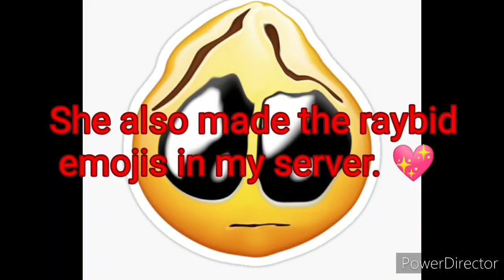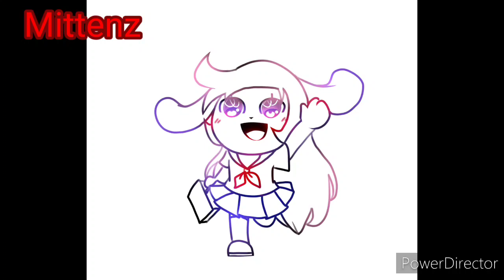Fan arts and gifts complation #1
ill do it in parts because theres more and this is a long video too lol. if you wanna participate you still can, just mention me or link me your arts on all social media i have to add you in the next complation!!!